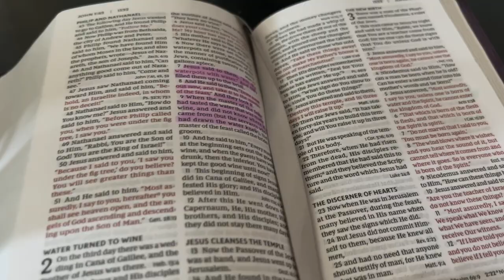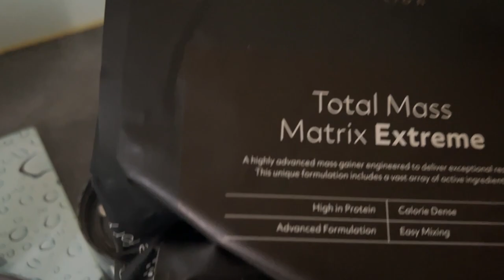DAILY CHRISTIAN VLOG | NEW ROUTINE, GYM & FOOD SHOP!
Hey Family,

Welcome back! A quick day in the life Vlog hope you enjoy all glory to Yah!